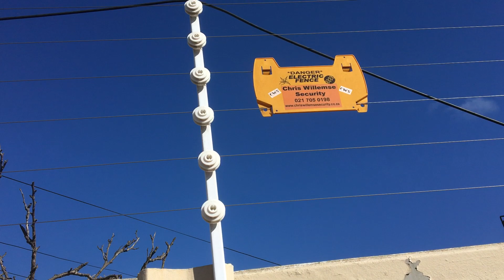Wyatt Buffey - July 11th. 2020 - The Rain Finally Stopped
6 months ago I landed here for a 3 month surfing adventure.  Cape Town